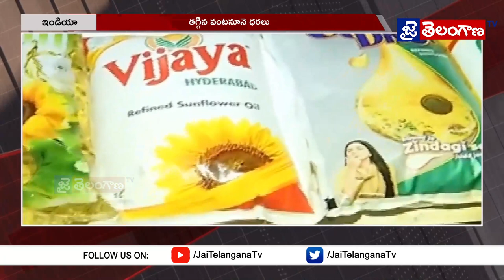తగ్గిన వంటనూనె ధరలు|| Jai Telangana Tv